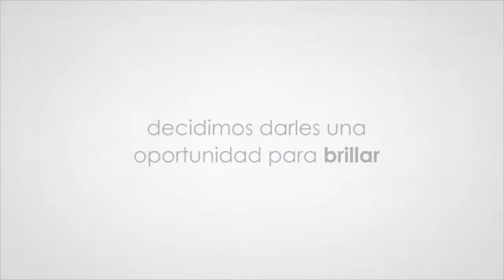Proyecto Dr. Barquero y Leonora Jimenez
Cambiando vidas...changing lives---